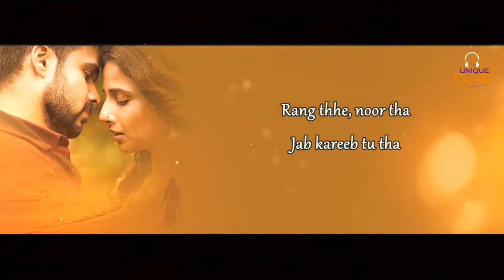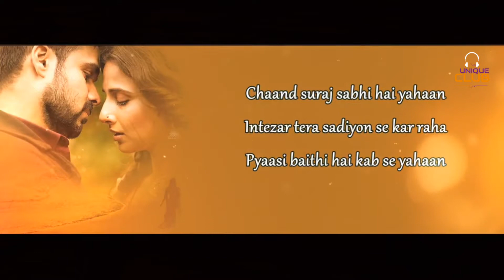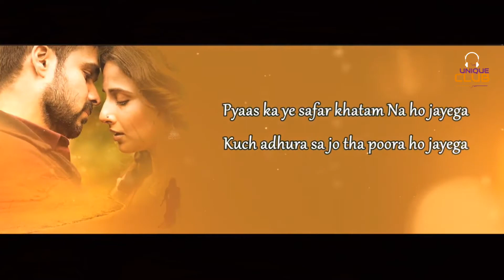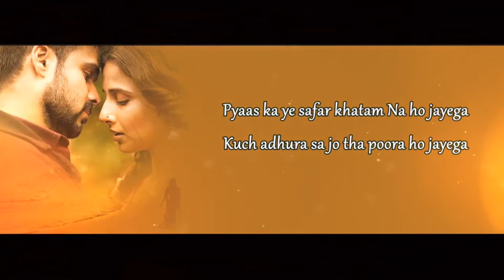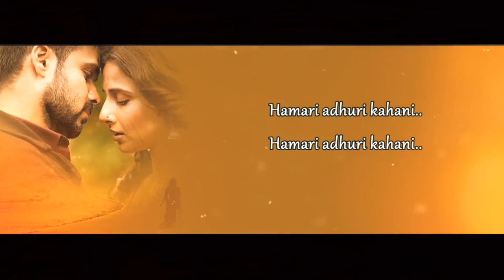Hamari Adhuri Kahani Lyrics By UniQueClub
Song Name - HamariAdhuriKahani
Movie - Hamari Adhuri Kahani
Singer - ArijitSingh
Composer - Jeet Gannguli
Lyricists - Rashmi Virag

❤❤❤ Thanks and Love UniqueClub ❤❤❤